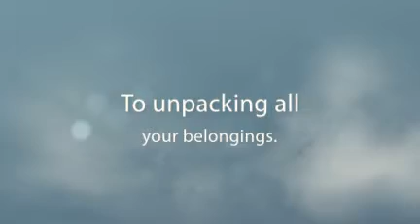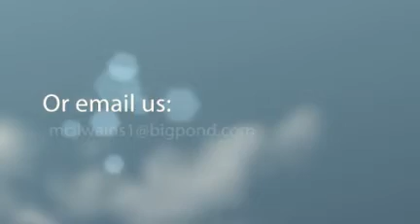Removals Murwillumbah - McIlwains Removals & Storage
There is just no other way to look at it. Moving house is very stressful.

There is so much to organise, especially if you are moving to a new area and not just across town.

Many people try to do the shift themselves with trailers and getting a few mates over but did you know that one of the most stressful parts of actually moving house is the packing, transporting and unpacking of all your belongings.

What if it rains, who has got the tarps? Have we got enough people to help? Have we got the right equipment and trolleys etc. So much can go wrong when you are trying to shift yourself.

Why not take all the burden out of your next shift and let McIlwains deal with the stressful stuff? It is what they do best. Your next house move does not need to be a stressful one. Call Rick, Kim and the team at McIlwains Removals Murwillumbah and they will take car of it all.